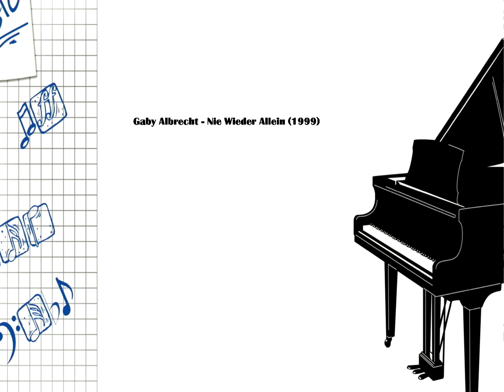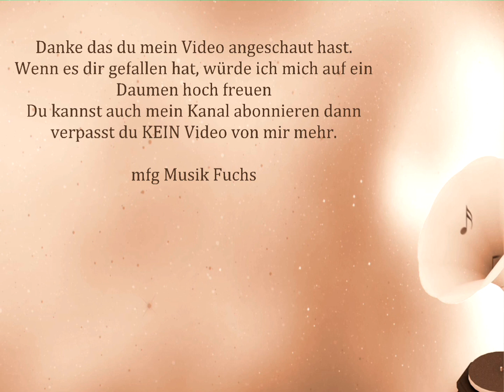🦊🦊(✿◡‿◡)(✿◡‿◡)Nie Wieder Allein🦊🦊(✿◡‿◡)(✿◡‿◡)Gaby Albrecht🦊🦊(✿◡‿◡)(✿◡‿◡)